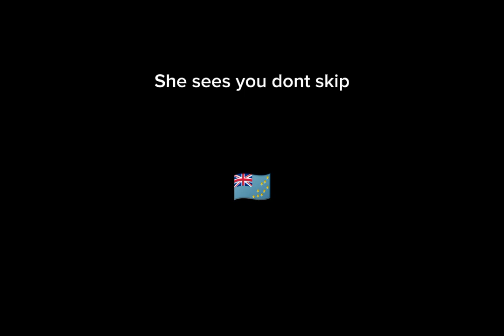Don't blink challenge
BLUE DANDISTANI JUMPSCARE